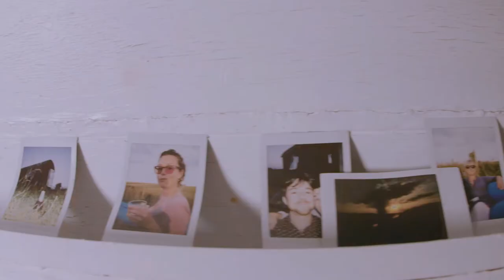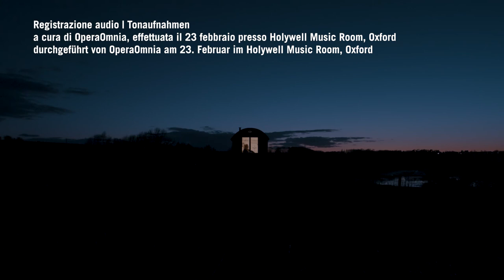Das Buch der hängenden Gärten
A film made during lockdown February 2021 in the Cotswolds. Created for Fondazione Haydn Stiftung.

Soprano: Claire Egan
Director: Daisy Evans
Director of Photography: Jas Pitt
Music Director & Piano: Stephen Higgins